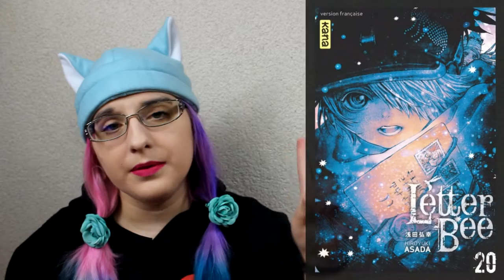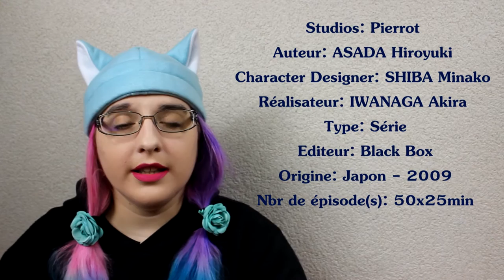[Bilan Manga & Anime] Letter Bee (shonen//éditions Kana/black box)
RÉSUMÉ
Dans les territoires de l'Amberground vivent les Letter Bees, de prestigieux responsables de l'acheminement du courrier.
Gauche Suede est Letter Bee. Accompagné de son chien dingo, Roda, il fait la découverte d'un colis inhabituel: un enfant nommé Lag Seeing. Le bon de livraison accolé à la poitrine de l'enfant ne laisse place à aucun doute. Gauche n'a donc d'autre choix que d'amener cet enfant à destination!
En chemin, ils feront de terribles rencontres… Le métier de Letter Bee n'est en effet pas sans risque: ils doivent se défendre contre les attaques des insectarmures, de féroces créatures qui attaquent les hommes attirés par l'énergie du coeur humain.
Après de multiples péripéties, Gauche et Lag arrivent enfin à destination et leurs chemins se séparent mais non pas avant que Gauche ait découvert que Lag recèle mystérieusement en son oeil un fragment d'ambre spirituel…

♡ Hibi :
♥ kik. : HibikiPandi
♥ SNUPPS : HibiYume
♥ Periscope : HibiYume
♥ Fyuse : hibiyume

Boîte Postale :
Hibiki YUME
 BP 10002
 17360 saint Aigulin